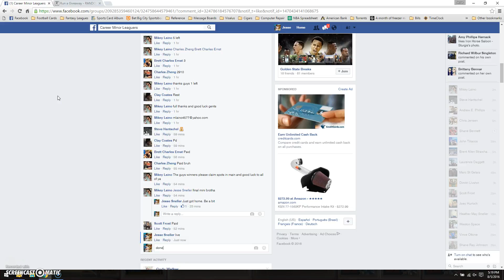Trout mini 3